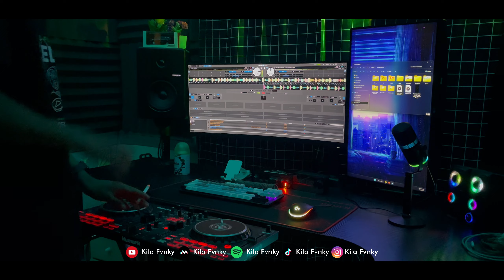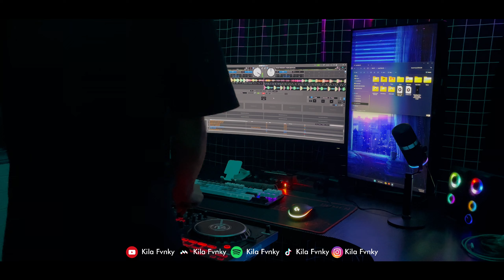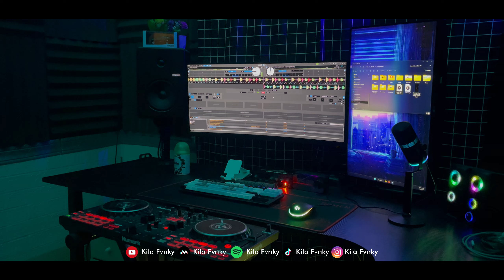DJ PERGI - NO EXIT (BOOTLEG) X MASHUP SADIS BANGET VIRAL TIKTOK 2024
• Jangan Lupa Pake Headset/Earphone Biar Tambah Kane🎧

• Viral TikTok Yang Kalian Cari Di Menit:
▷ ◉ 00:00

• Composer : Andri Saifullah

•⚠ REUPLOAD BOLEH JANGAN LUPA LINK!

  @Kila Fvnky